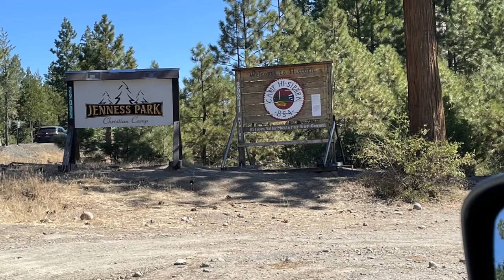202209 𝘾𝙖𝙢𝙥 𝙃𝙞-𝙎𝙞𝙚𝙧𝙧𝙖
202209 𝘾𝙖𝙢𝙥 𝙃𝙞-𝙎𝙞𝙚𝙧𝙧𝙖 𝙇𝙖𝙗𝙤𝙧 𝘿𝙖𝙮 𝙁𝙖𝙢𝙞𝙡𝙮 𝘾𝙖𝙢𝙥
What a blast! Troop 3468 spent the weekend up in the Stanislaus National Forest at SVMBC's Camp Hi-Sierra. Crafts, Nature, Archery, Rifle, Air-powered BB, Shotgun, Climbing, Mountain Biking, Blacksmithing, Campfire, & more! GREAT THANKS to the CHS staff who worked so hard and went above and beyond. @fcsn1996org @PolarisDistrict @CampHiSierra @SVMBCBSA055 CampHiSierra SVMBC EscapeTheGreatIndoors ScoutMeIn HookedOnScouting FB&IG:@troop3468